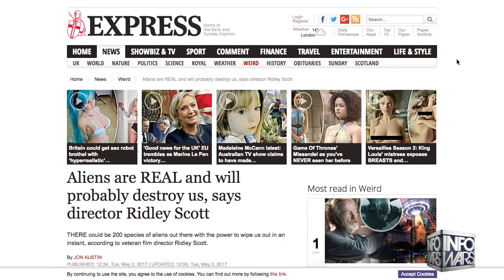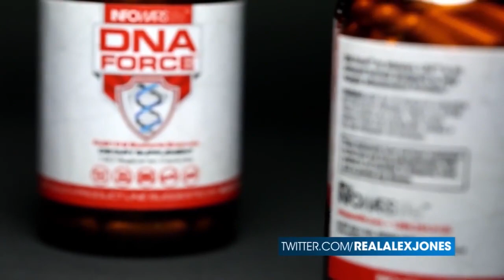Millie Weaver Spills On California Blood Prostitutes